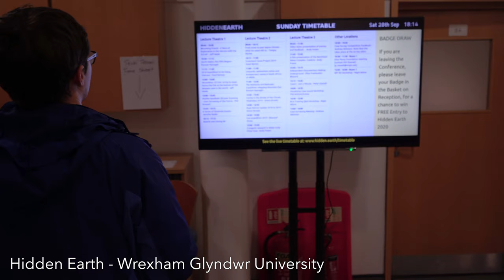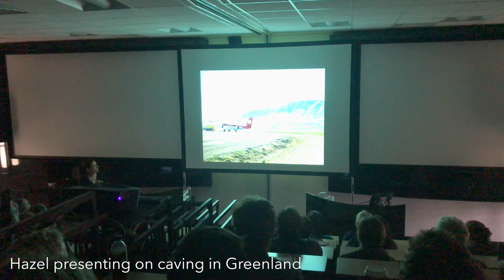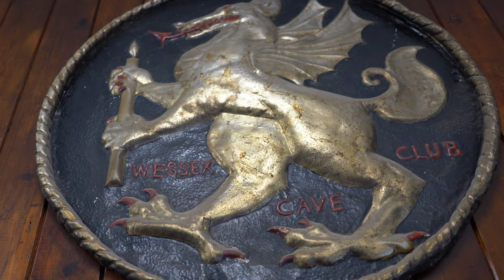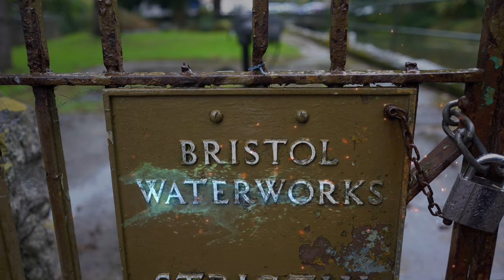Caving in the United Kingdom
A 10-day trip to England and Wales included a visit to Hidden Earth, Cwmorthin Slate Mine, Ogof Ffynnon Ddu, Ogof Draenen, Frozen Deep, Burrington Combe (Lionel's Hole, Pierre's Pot, Sidcot Swallet, Goatchurch Cavern, East Twin Swallet, Aveline's Hole), Cheddar Gorge, G.B. Cave and Swildon's Hole. Lodging at South Wales Caving Club and Wessex Cave Club huts.

For more detailed information on caving techniques, caving gear, and cave projects, visit my